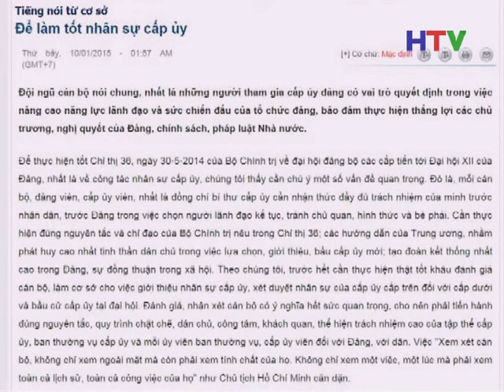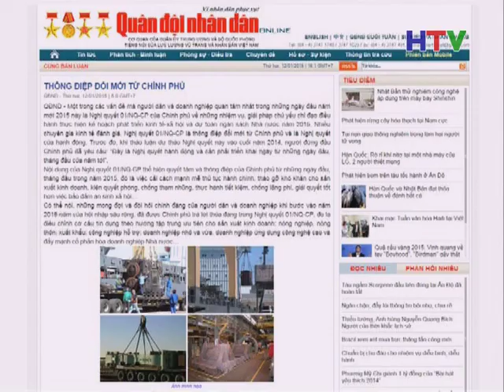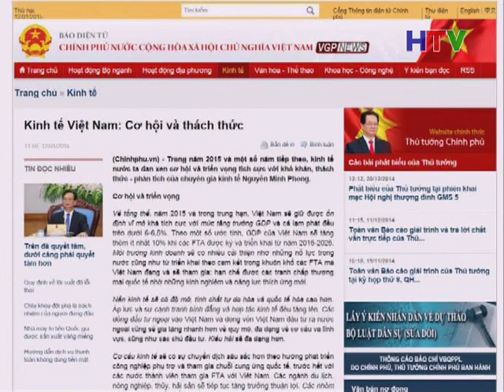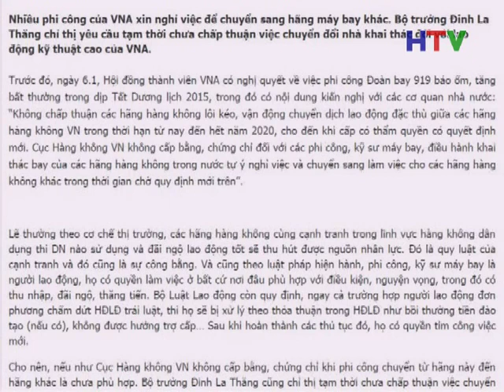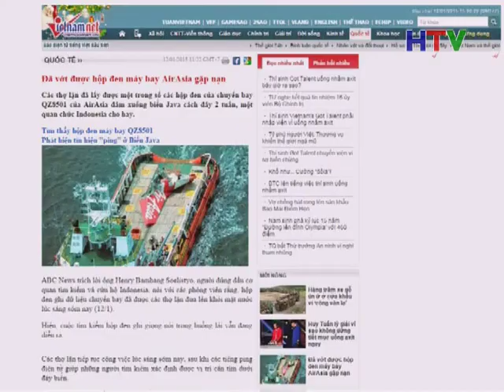diem bao 13 1